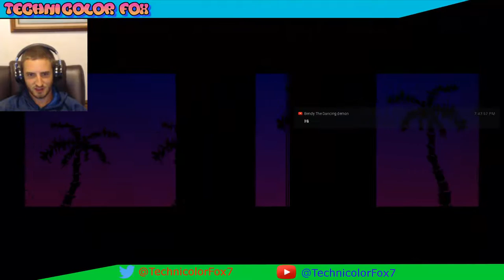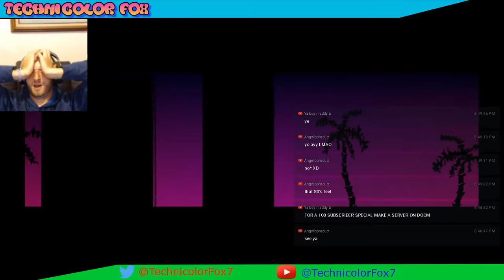Cocaína~Hotline Miami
DAILY STREAMS BETWEEN 6-11PM (EST)